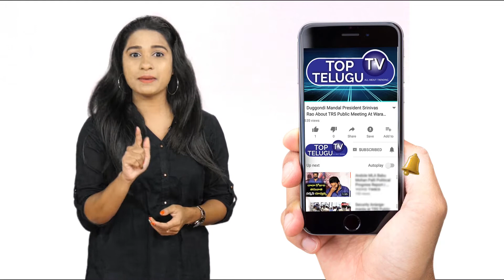Godisela Rajesham Goud INTERVIEW | Chairman,Telangana State Finance Commission | Top Telugu TV